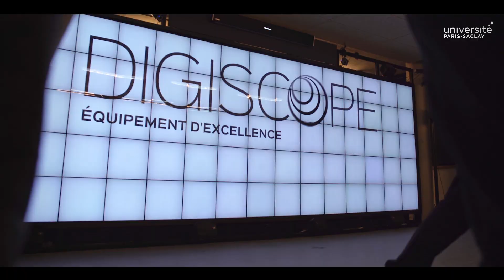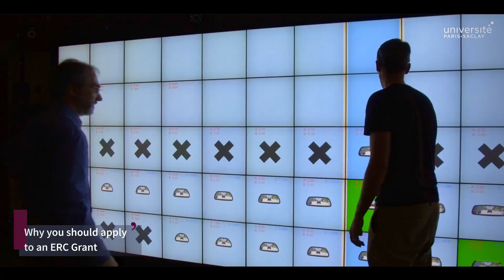Michel Beaudouin-Lafon, ERC Advanced Grant Holder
Michel Beaudouin-Lafon (Laboratoire de Recherche en Informatique - LRI  (CNRS / Université Paris-Saclay)  is the holder of an ERC Advanced Grant (2015), which is called "ONE" ("One is Not Enough"). His research interests include fundamental aspects of interaction, novel interaction techniques, computer-supported cooperative work and engineering of interactive systems.